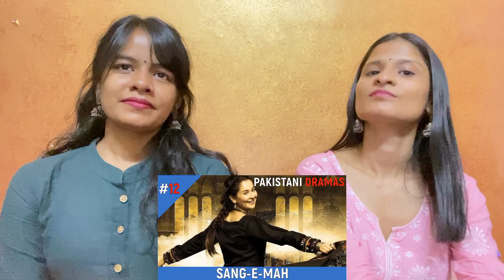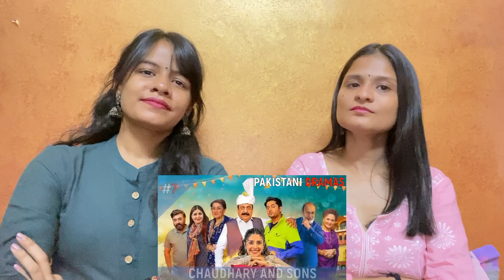Top 12 Record Breaking Pakistani Dramas 2022 | WhatTheFam Reactions!!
Video Credits- Pakistani Dramas